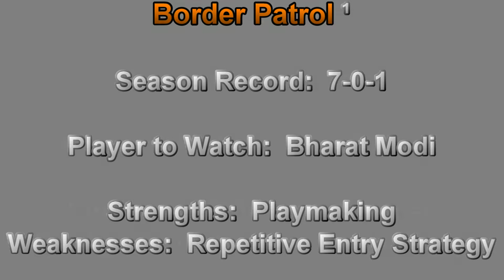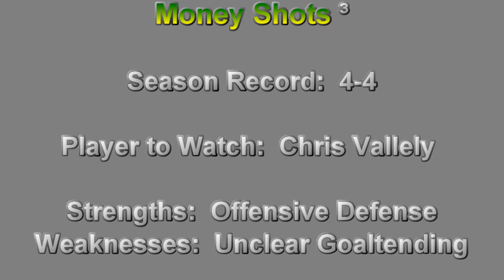RSHL 2018 FALL SEASON C DIVISION FINAL BORDER PATROL VS MONEY SHOTS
RSHL 2018 FALL SEASON C DIVISION FINAL
BORDER PATROL VS MONEY SHOTS

Daniel Wilson's RSHL game of the week!
Game played on 12/16/18 at XL Sports Apex NC

Video, editing, and commentary by Daniel Wilson